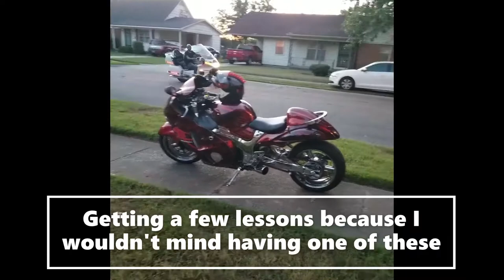150cc Go cart ride in the snow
I took my 150cc Go cart for a ride in the snow to see how it would ride